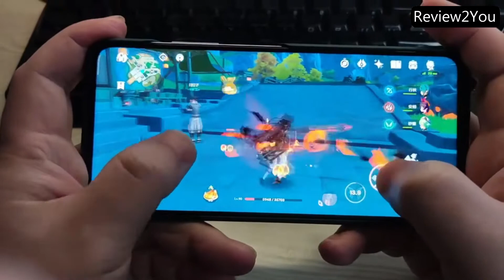Xiaomi Redmi K40S vs Redmi K30s Genshin Impact Gameplay 60FPS (Snapdragon 870 VS Snapdragon 865)